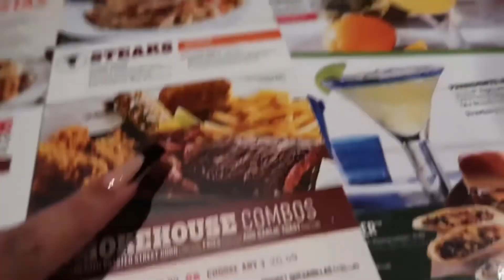SURPRISING MY MOM FOR HER BIRTHDAY!!!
In today video I’ll be surprising my mom for her birthday, I threw her a mini birthday party!